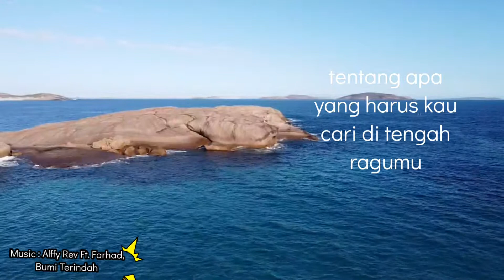Esperance Drone Footage, Exploring Cape Le Grand, Snorkeling in Lucky Bay and Eleven Mile Beach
This is how we (7 families close friends) spent 5 days in Esperance! We drove down from Perth to Esperance and Camped in RAC Esperance. We explore Stonehenge, The Cape Le Grand National Park, Frenchman's Peak, Hellfire Beach, Twilight Beach, and off course we did snorkeling in Lucky Bay and Eleven Mile Beach Lagoon.